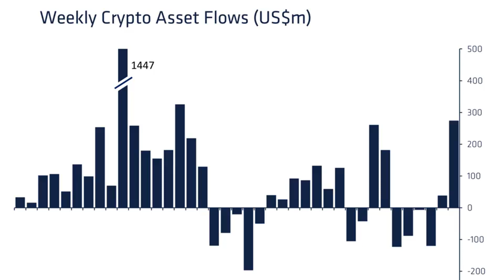Crypto Funds Saw Year's Highest Inflows as Terra Crisis Crashed Markets